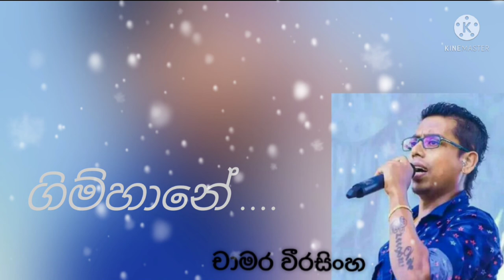Gimhanee... ll Chamara Weerasinghe ll New / Old sinhala song 🎵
***Enjoy my channel videos and also comment for improvement***

Amaradewa, Amarasiri
Anton rodrigo
Asanka Athma
Baachi
Bathiya&santhush
Sentigrat
Chamara ranawak
Chamara weerasingha
Chandana liyanaarachchi
Chandraleka perera
Chadrasena hettiarachchi
danapala udawatta
Deepal silwa
Edawad jayakodi
Gunadasa kapuge
Jothipala
Henri kaldera
Iraj
Jayasri
Karunarathna diwulgane
Kasun kalhara
Kaweesha kawiraj
Kumarasiri pathirana
M S fanando
Malani bulathsinhala
Marsalin gunathilaka
Marwin perera
Milaton perera
Milton mallawaarachchi
Mohidin beg
namal udugama
Nanada malani
Nirangala sarojani
Prince udaya priyantha
Priya sooriyasena
Priyanakara perera
Punsiri soysa
Romesh sugathapala
Sanath nandasiri
Rookatha gunathilaka
Roshan
Sangeeth weerasinha
Sasith perera
Shashika
Shelaton
Somasiri
Somathilaka jayamaha
Sunil edirisinha
Susil
T M jayarathna
Victor rathtnayaka

aluth sindu
new Sinhala song
 music srilanka
music lanka
sl music
music
dance
sl actress
nonstop
song
song srilanka
songs sri lanka
sri lanka
lanka
old music
normal song
new song srilanka
new song sri lanka
new music
tik tok srilanka
Sinhala song
New song
Hindi song
Tamil song
Hindi movie
Tamil movie
Sinhala video
Video Music
Fast
Slow
Old
Old song

nba youngboy
try not to laugh
Blackpink
Coryxkenshin
avengers endgame
Roblox
andrew yang
dude perfect
last week tonight
peppa pig
mr beast
chad wild clay
Dunkey
Ufc
game theory
Nfl
Jre
buzzfeed unsolved
Popularmmos
Drake
Borderlands
Ninja
Colbert
Sml
Itsfunneh
Undisputed
ben Shapiro
seth Meyers
rachel maddow
Projared
pokemon sword and shield
Jeffy
trevor noah
critical role
trisha paytas
Blippi
Gmm
first take
Nintendo
Queen
Sssniperwolf
ryans toy review
Tati
funny videos
sis vs bro
jenna marbles pewdiepie
Asmr
Music
Markiplier
old town road
billie eilish
pewdiepie vs t series
Fortnite
david dobrik
Jacksepticeye
joe rogan
james Charles
baby shark
Bts
Dantdm
Snl
game grumps
Cnn
Wwe
Lofi
Minecraft
shane dawson
fox news
Msnbc
Mrbeast
Fgteev
Ssundee
lofi hip hop
t series
gacha life
stephen Colbert
Flamingo
ariana grande
Nightcore
Songs
jake paul
Lazarbeam
Tyt
Eminem
taylor swift
post Malone
Vanossgaming
Memes
jeffree star
Trump
crickrt
cardi b
juice wrld
game of thrones
Espn
Unspeakable
john oliver
logan paul
Voice Sri Lanka
 Sri Lanka song
Sri Lanka news
Sri Lanka tik tok